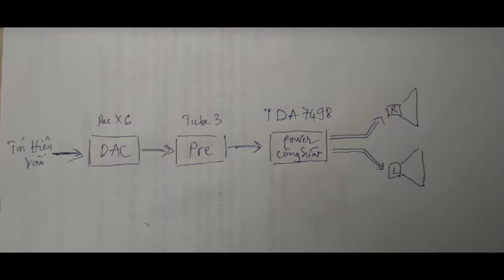Test âm thanh : DAC X6, Pre tube3, Power 2 kênh.